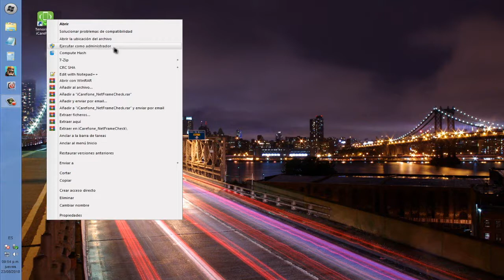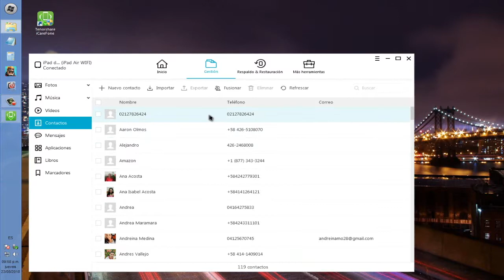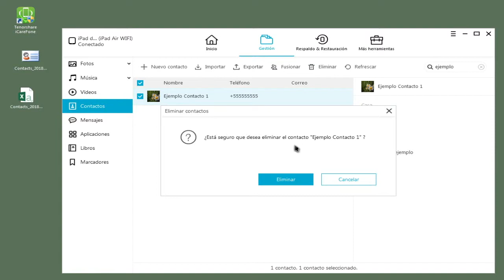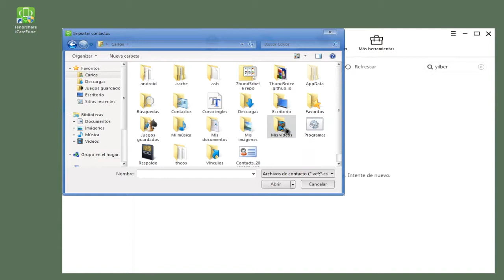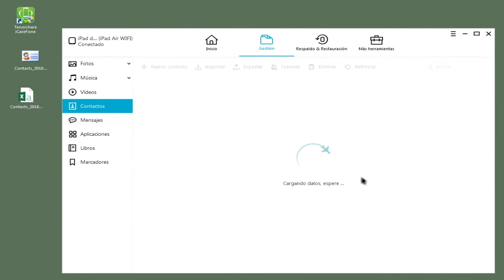Tenorshare iCareFone - Cómo gestionar contactos iPhone y iPad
Tenorshare iCareFone es conocido como el mejor gestor de archivos para iOS. Este vídeo te muestra el tutorial completo de cómo gestionar tus contactos iPhone/iPad fácilmente. Leer más

Gestión de contactos iOS con Tenorshare iCareFone
Abre iCareFone. Conecta tu dispositivo al ordenador (Windows o Mac) con el cable USB. Pulsa en Gestión y luego Contactos. Descargar iCareFone

1.Crear un nuevo contacto
Con el botón de "Nuevo contacto" puedes crear un nuevo contacto desde el programa en computadora.

2.Importar contactos iPhone
Puedes pasar contactos a iPhone con el botón de  "Importar ".

3. Exportar contactos iPhone
Selecciona tus contactos que deseas copiar al ordenador y haz clic en el botón de "Exportar".

4. Fusionar contactos duplicados
El administrador de datos te permite combinar los contactos repetidos con un simple clic.

5.Editar y eliminar los contactos.